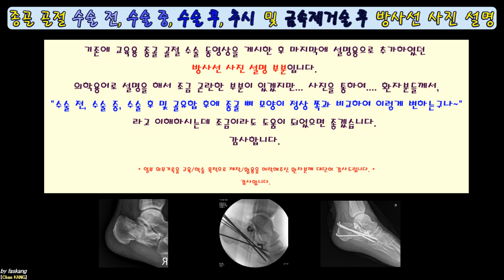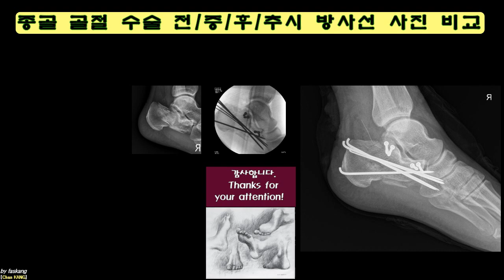316.(환자용.설명) 종골 골절의 [[수술전/중/후, 외래추시 및 금속제거후 단순방사선사진 비교]] [강찬.정형외과.충남대병원.Chan KANG]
종골 골절의 수술전, 후, 추시 시의 모양/상태에 대하여 궁금해하는 환자분들이 계십니다.

본 영상은 기존의 종골 골절 수술 교육 영상의 후반에 설명용으로 추가제작하였던 부분만 발췌한 것으로 환자/보호자분께서 종골의 모양과 수술 전/후의 변화를 이해하시는데 도움을 드릴 목적으로 만든 것입니다.

설명이 의학용어로 되어 있는 점에 대하여는 추후 필요시 일상 용어로 변경하여 다시 올릴 수 있도록 하겠습니다.

감사합니다.

Chan KANG
Orthopaedic Surgery